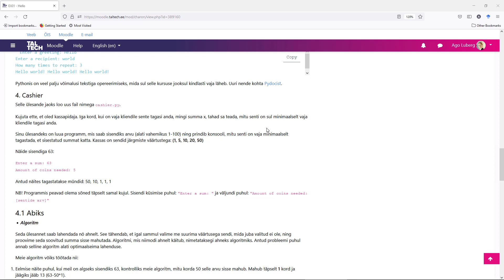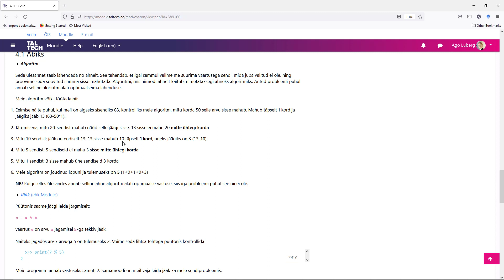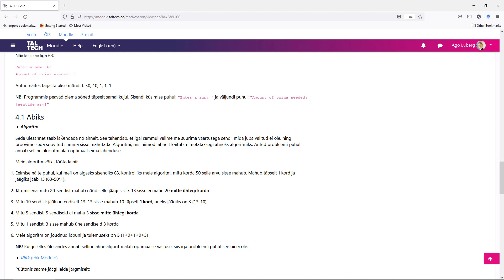EX01 - cashier vihjed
Siin koodi ei kirjuta, aga joonistame, kuidas võiks ülesandele läheneda